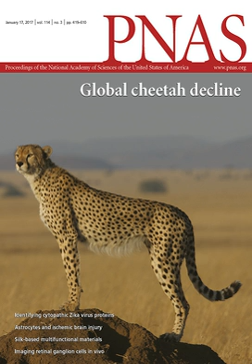Proceedings of the National Academy of Sciences | Wikipedia audio article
00:00:40 1 History
00:01:47 2 Editors
00:02:06 3 Peer review
00:03:11 4 Dual use papers and national security
00:04:11 5 Impact
00:06:12 6 iPNAS/i Plus and significance statements
00:07:07 7 Sustainability science

- Socrates

SUMMARY
Proceedings of the National Academy of Sciences of the United States of America (PNAS) is the official scientific journal of the National Academy of Sciences, published since 1915.
With broad coverage, spanning the biological, physical, and social sciences, the journal publishes original research alongside scientific reviews, commentaries, and letters.
From 1999–2009, the last period for which data are available, PNAS was the second most cited journal across all fields of science. PNAS is published weekly in print, and daily online in PNAS Early Edition.